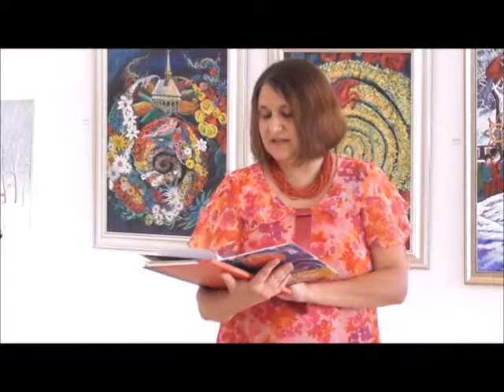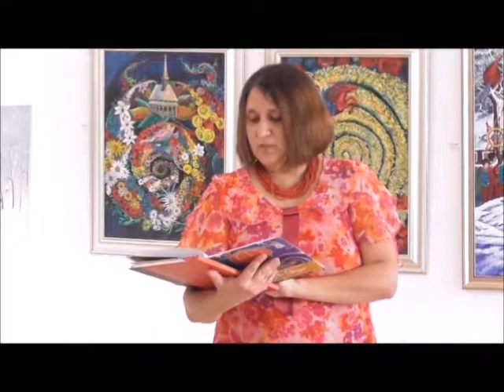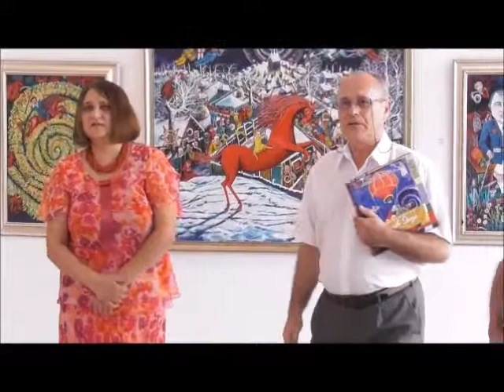Vernisaj expozitie de pictura, 5 august 2017, Galeriile de Artă Ștefan Luchian Botoșani